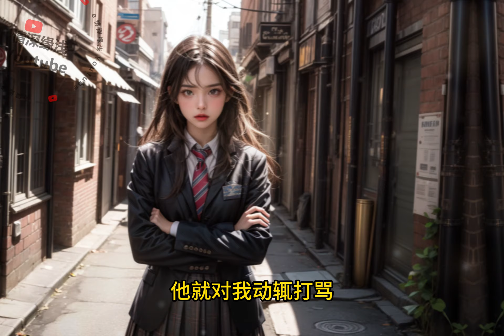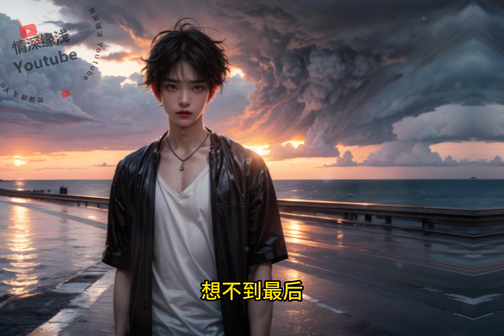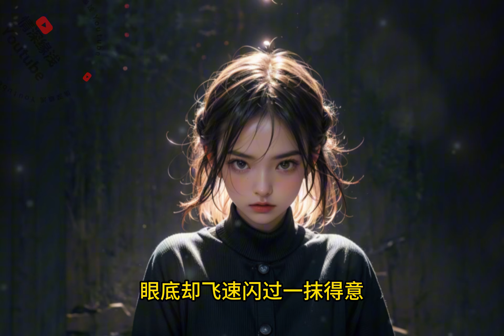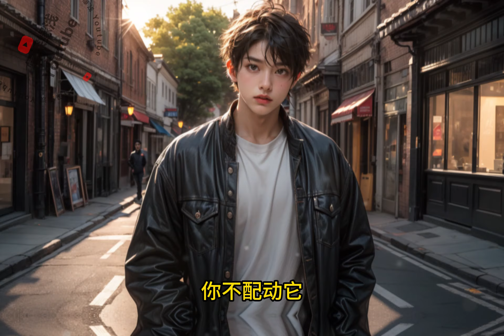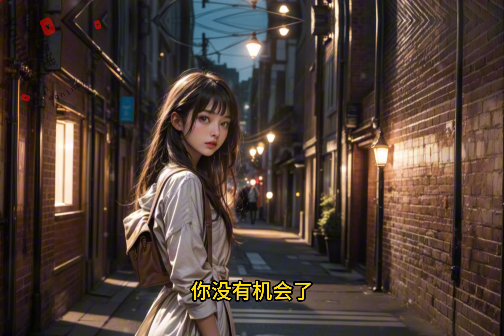爸妈车祸双双葬身火海尸骨无存，老婆却亲手将我送进监狱，再睁眼回到爸妈车祸当天。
爸妈在国庆赶回家的高速路上出了车祸，双双葬身火海尸骨无存。
接到电话，我没有丝毫反应，老婆的助理却急到发疯。
一个接一个的消息和定位发来，让我立刻赶往车祸现场。
我屏蔽了他，关掉手机继续听歌健身。
上辈子我接到他的电话，一路闯红灯赶去车祸现场。
却被告知爸妈被烧的连骨灰都没剩。
老婆的助理说，我爸临死前对我失望透顶，修改了遗嘱，将所有遗产留给了我的妻子。
这次着急回来，就是要跟我算账，将我赶出家门。
向来心疼我的老婆，更是在我爸妈的葬礼上，拿出我的亲子鉴定报告，说我不是爸妈亲生。
这些年苦心经营演戏，就是为了骗取他们的遗产。
可我分明是爸妈唯一的血脉。
面对众人的怀疑，我选择了报警处理。
警方的技术人员检验过爸妈的事故车辆，却说刹车被人动过手脚，零件上提取出了我的指纹。
所有证据都指向我，我被全网，骂成了狼心狗肺猪狗不如的畜生。
正义的老婆亲手将我送进监狱，坐拥我爸妈的全部遗产，夺走我的一切。
最后我在监狱里，被人殴打到全身骨折惨死。
再睁眼，我回到爸妈车祸当天。